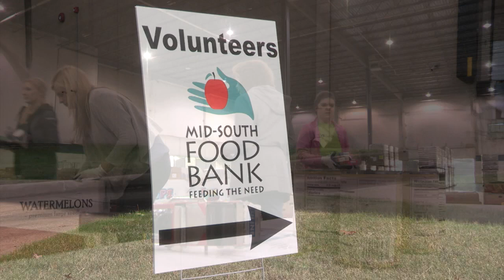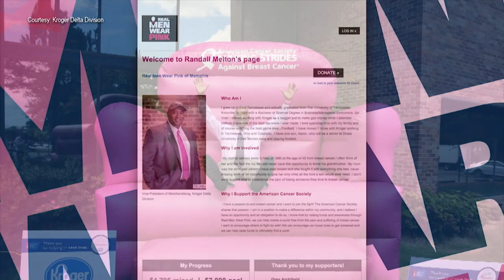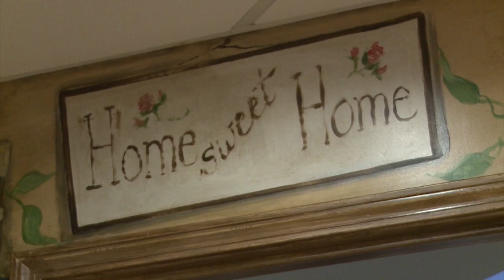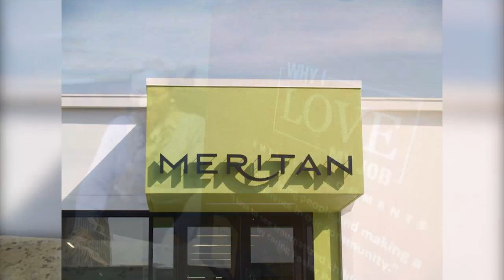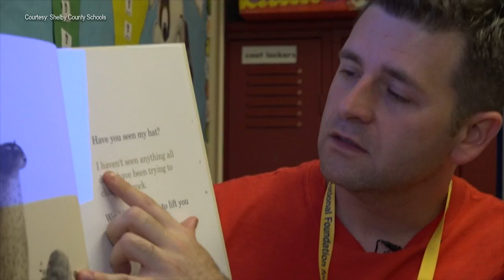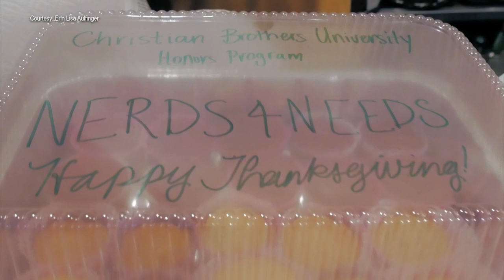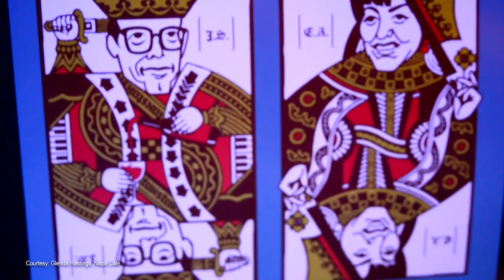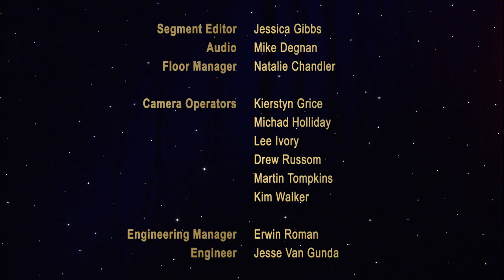The SPARK Awards 2018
Rob Grayson and Kristee Lane host the fifth annual SPARK Awards. The 2018 honorees of the SPARK Awards includes winners in 13 categories, including Legacy Award recipient Glenda Hastings. The SPARK Awards is the Mid-South's annual televised award show focused on honoring individuals and organizations making a difference in our community. Produced by WKNO-TV and cityCURRENT, major funding for The SPARK Awards is provided by Lipscomb & Pitts Insurance, Data Facts, and Champion Awards & Apparel. Additional funding is provided by Christian Brothers University, Mueller Industries, Meritan, United Way of the Mid-South, My Town Movers/My Town Roofing/My Town Miracles, and SRVS. Nominations come from the public and are reviewed and finalized by The Midtown Memphis Rotary Club. Event support for The SPARK Awards was provided by Mahaffey Event & Tent Rentals and Nolan Audio Video Solution.

Corporate,100 Employees or Fewer: Transnetyx
Corporate, 101-499 Employees: ARS/ Rescue Rooter
Corporate, 500+ Employees: Kroger, Delta Division

Nonprofit, Budget under $1 million: STS Enterprise Corporation
Nonprofit, Budget $1-5 Million: Alzheimer’s & Dementia Services of Memphis, Inc.
Nonprofit, Budget Greater than $5 Million: Meritan, Inc.

Education Leadership: Dr. M. David Rudd (University of Memphis)
Education Educator: Thomas Denson (Cherokee Elementary)
Education School: Rhodes College

Individual Adult: Dana & Frazer Gieselmann
Individual Collegiate: Erin Lisa Aulfinger
Individual Youth: Elianna Hills

2018 Legacy Award: Glenda Hastings

The SPARK Awards is an extension of our WKNO-TV series, The SPARK. The SPARK is a monthly 30-minute show, executive produced and hosted by Jeremy C. Park, CEO of cityCurrent, about business and community leaders who are fueling change and giving back to the Mid-South. The SPARK airs the third Friday of each month at 7:30 PM on WKNO/Channel 10. It is a collaborative production between cityCURRENT and WKNO-TV.